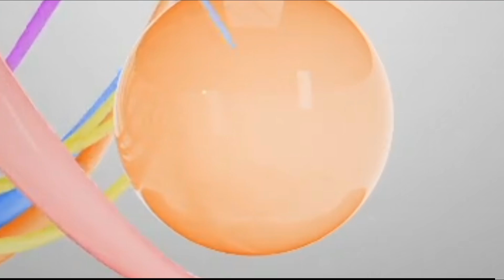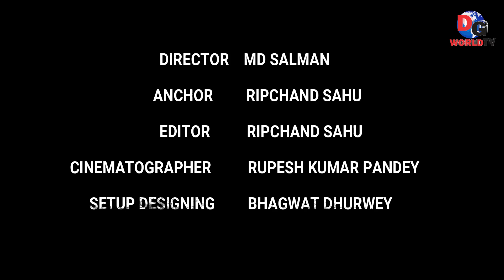Govt. Navin Girls School Kawardha l Exam Ka Bhoot Episode : 1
DG World Team go to Govt.Navin Girls School Kawardha
हम ले क्र आ रही है विद्यार्थियों की एग्जाम का डर दूर करने का उपाय
govt. Navin Girls School

Digi World Present the Beauty of Mandir there many special things happen in Budhamahadev mandir with Sani Mandir and Sheetaram Kirtan.

Cinematography : Rupesh Pandey & Bhagwat

Written By: Mahendra Sharma

Edited by: Rupesh Pandey & Ripchand Sahu

Location Courtesy : Kawardha, Dist- Kabirdham

Brand Association : IGM Computer Institute